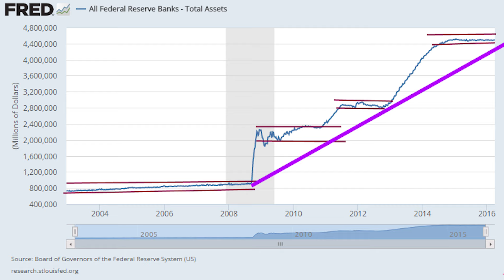According to Sentiment analysis Unloved Stock market bull not ready buckle in 2016 or 2017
At the Tactical Investor our focus is not only on Technical analysis, for technical analysis spots the symptoms of the disease, but it does not identify the cause.  The trend indicator blends the best elements of Technical Analysis with the powerful field of Mass Psychology. Our investment philosophy is very simple, identify the trend and stick with until it ends.